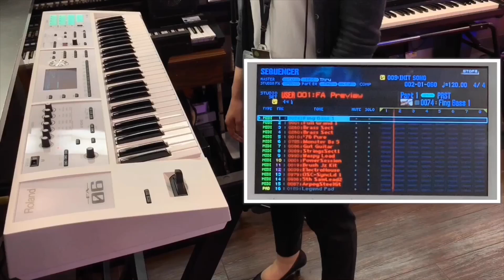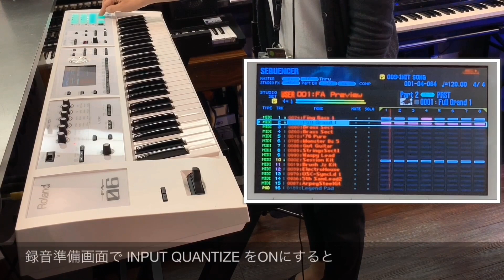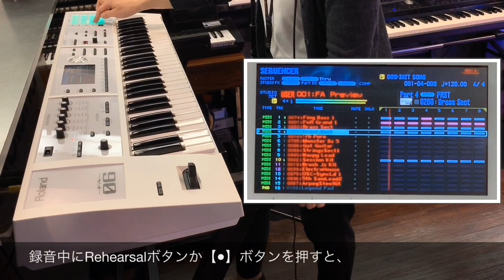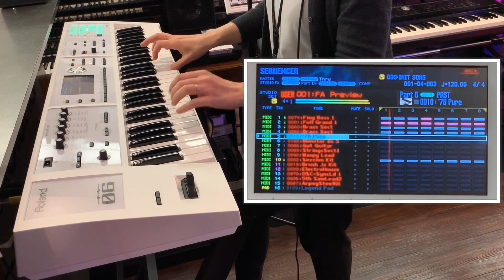【シンセサイザー】1ミリもシンセを知らない ピアノ経験者が FA-06-SC でループレコーディングに挑戦してみた【新宿Synthesizer labo】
1ミリもシンセを知らない ピアノ経験者が FA-06-SC でループレコーディングに挑戦してみた

「シンセサイザーって難しそう、使いこなせそうにない...」
そんなお悩みをよくご相談いただきますが、今のシンセサイザーは機能だけではなく視認性や操作性も格段進化しています。
ピアノ経験者や楽器経験者ならばスムーズにシンセに踏み出せるはずです！
皆さんも是非挑戦してみませんか？

【不定期更新】シンセの使い方から小ネタまで、新宿Synthesizer labo 随時研究中！メインページはコチラ↓